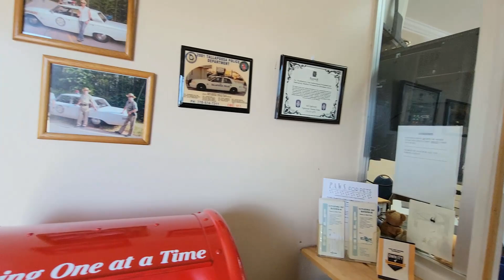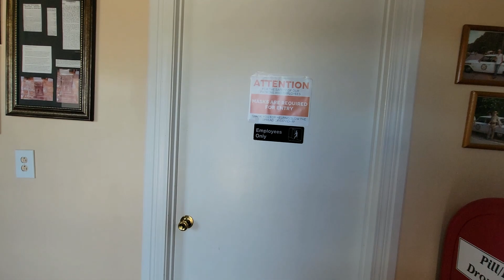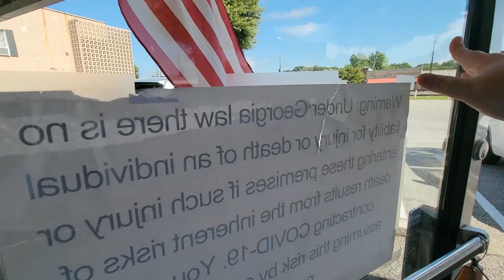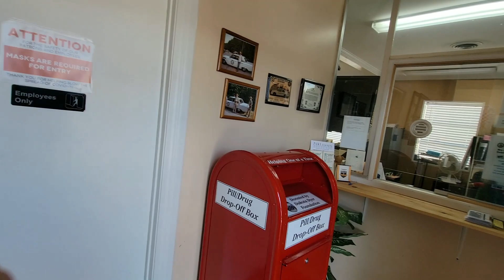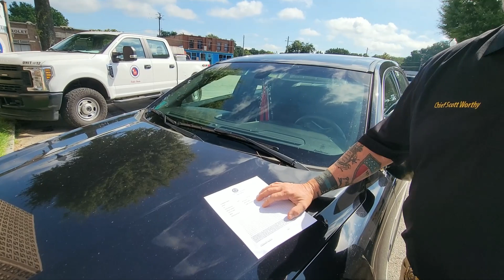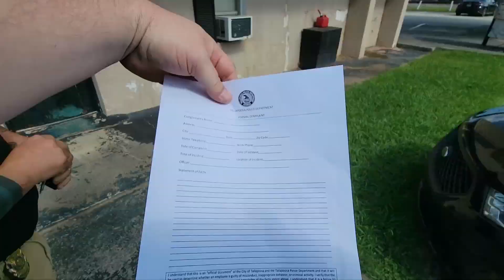No Filming In The Police Cars | Tallapoosa Police Department | Unsecured Sensitive Items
It appears plain view doesn't apply to police vehicles. According to the Tallapoosa Police Department no one is allowed to film inside a police car from a public space.

Tallapoosa Police Department
15 E Alabama St
Tallapoosa, GA 30176